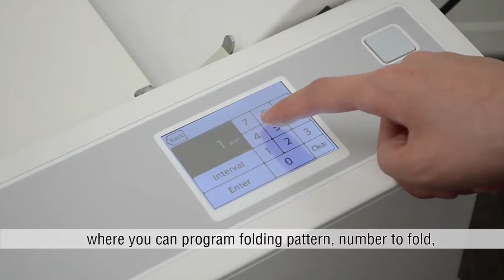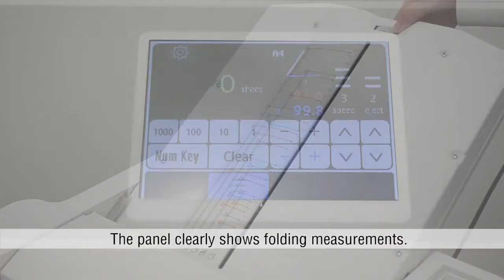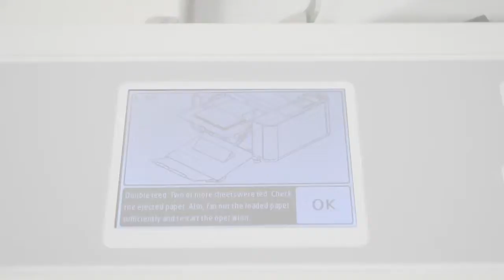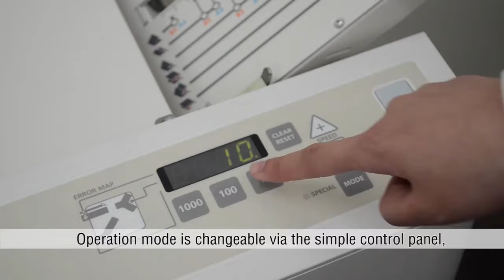Falcerka Uchida seria EZF